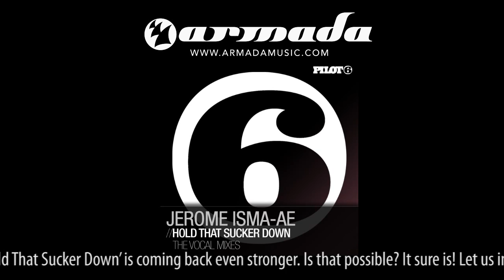A State Of Trance Official Podcast Episode 117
A State Of Trance Official Podcast, with your host Armin van Buuren

Tracklist:
Chris Reece & Luciana Di Nardo - Still Breathin (Pilot6)
Jerome Isma-Ae  Hold That Sucker Down (Vocal Mix) (Pilot 6)
Arnej  They Need Us (Coldharbour Recordings)
Max Graham feat. Neev Kennedy  Sun In The Winter (Alex M.O.R.P.H. Remix)
Signum  First Strike (Sebastian Brandt Remix)